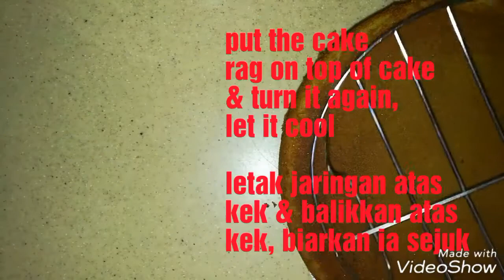Kek Pandan Gula Melaka / Palm Sugar Pandan Cake by Linda Hussin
My daughter, Syafiqah loves to eat cake and she requested for this. It really is sweet and delicious, however, if you would like it to be less sweet, do so, by reducing the content of castor sugar for its buttercream.

If you like this recipe, please hit the button below my video of

I will share with you more delicious recipes for you to try and cook / bake. Thank you.

Ingredients / Bahan2

1. Pandan Cake / Kek Pandan
2. Buttercream / Krim Mentega
3. Caramel Palm Sugar / Gula Melaka Karamel

1. Pandan Cake / Kek Pandan
* 300 gm self raising flour / 300 gm tepung naik sendiri
* 250 gm castor sugar / 250 gm gula kaster ( halus )
* 190 gm salted butter  / 190 gm mentega bergaram
* 1 tsp vanilla extract / 1 sk esen vanila
* 3 eggs (grade A @ room temperature) / 3 biji telur (Gred A @ suhu bilik)

Ingredients to be mixed together & add to the above ingredients later / Bahan2 yg perlu dicampur sekali & kemudian di masukkan ke dalam bahan2 di atas :
* 105 gm box coconut milk / 105 gm santan kotak
* 45 gm warm water / 45 gm air suam
* 1 tbs pandan emulco / 1 sb emulco pandan
* 3 tbs full cream milk / 3 sb susu penuh krim

2. Buttercream / Krim Mentega

Ingredients to be boiled & keep cooled, later add to below buttercream ingredients ( bahan2 perlu di didih & sejukkan, kemudian campur pd bahan2 krim mentega di bawah)
* 50 gm Palm sugar / 50 gm gula Melaka
* 2 tbs water / 2 sb air
* 1 tbs vanilla extract / 1 sb esen vanila

Ingredients buttercream / Bahan2 krim mentega
* 1 cup of castor sugar (may be reduced if you want it to be less sweet) / 1 cawan gula kaster / halus (boleh dikurangkan kandungannya jika ingin kurang manis)
* 4 white eggs / 4 telur putih
* 390 gm salted butter / 390 gm mentega bergaram
* 1 tsp vanilla extract / 1 sk esen vanila

3. Caramel Palm Sugar / Gula Melaka Karamel
* 50 gm Palm Sugar / 50 gm Gula Melaka
* 1 tbs castor sugar / 1 sb gula kaster
* 1 tsp vanilla extract / 1 sk esen vanila
* 4 tbs water / 4 sb air

Anak saya, Syafiqah suka sangat makan kek dan kali ini meminta saya membuatkan kek ini. Kek ini agak manis dan memang sedap, jika anda ingin kek ini kurang manis, sila kurangkan kandungan gula kaster untuk krim menteganya.

Jika anda suka resipi ini, sila tekan di bawah video saya

Saya akan berkongsi pelbagai resepi yang enak2 untuk di rasa dan di buat sendiri. Terima kasih